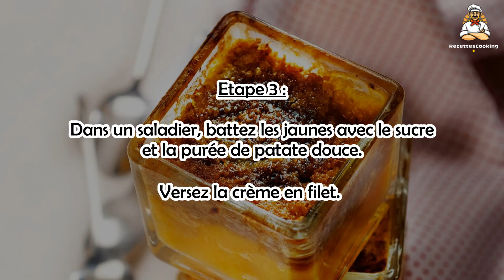🍠 Verrine Patate Douce – Douceur et Onctuosité Gourmande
Laissez-vous séduire par cette verrine de patate douce, une recette onctueuse et légèrement sucrée qui apportera une touche originale et réconfortante à votre repas ! 🍂🍠 Idéale pour une entrée crémeuse ou un apéritif tout en douceur, elle se marie parfaitement avec des épices ou du fromage pour encore plus de saveurs. 😋

Suivez notre recette simple et rapide pour une verrine savoureuse et surprenante !